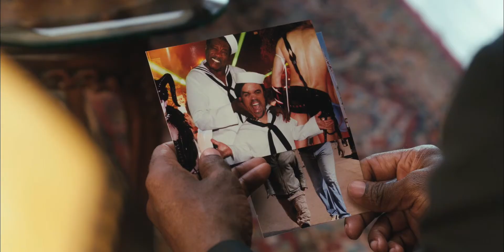Death At A Funeral - Official® Trailer [HD]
Directed by Neil LaBute, "Death at a Funeral" is a hilarious day in the life of an American family come together to put a beloved husband and father to rest. As mourners gather at the family home, shocking revelations, festering resentments, ugly threats, blackmail and a misdirected corpse unleash lethal and riotous mayhem.

Cast: Loretta Devine, Peter Dinklage, Ron Glass, Danny Glover, Regina Hall, Martin Lawrence, James Marsden, Tracy Morgan, Chris Rock, Zoe Saldana, Columbus Short, Luke Wilson

Studio: Screen Gems (Sony)
Director: Neil LaBute
Screenwriter: Dean Craig
Genre: Comedy